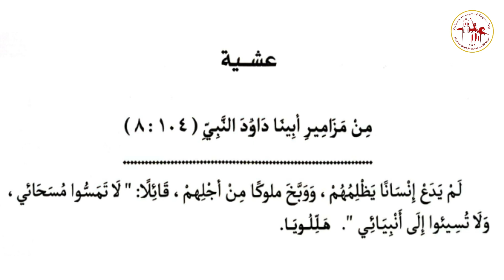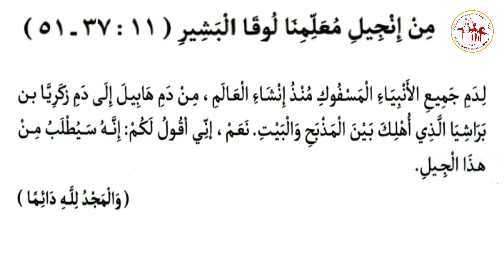إنجيل عشية | اليوم الخامس عشر من شهر طوبة